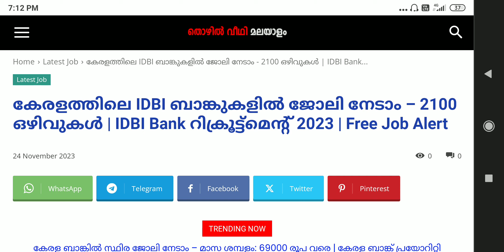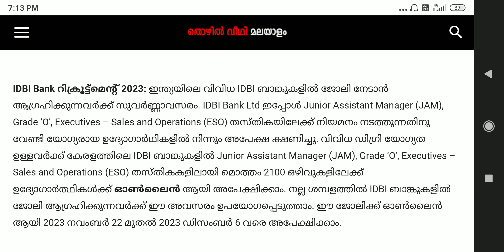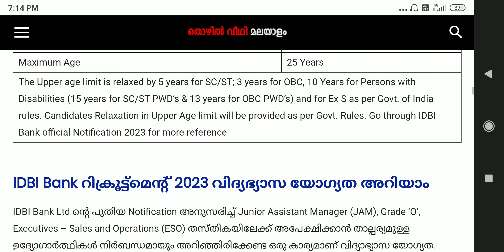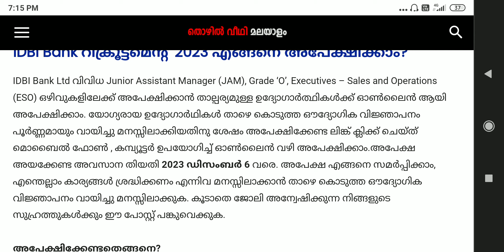കേരളത്തിലെ IDBI ബാങ്കുകളില്‍ ജോലി നേടാം – 2100 ഒഴിവുകള്‍ | IDBI Bank റിക്രൂട്ട്മെന്റ് 2023